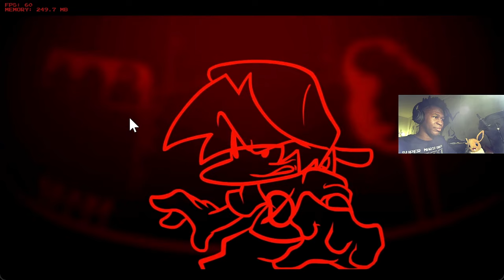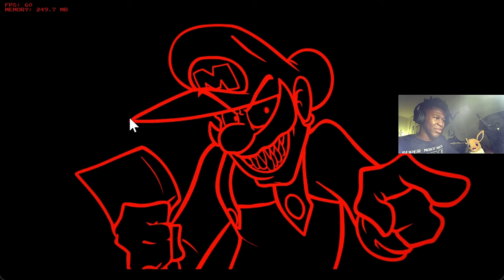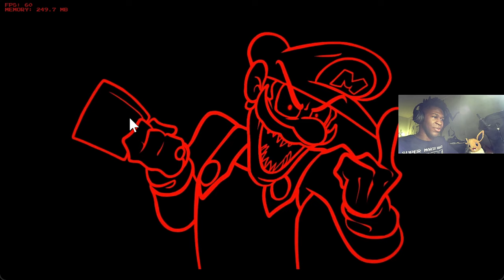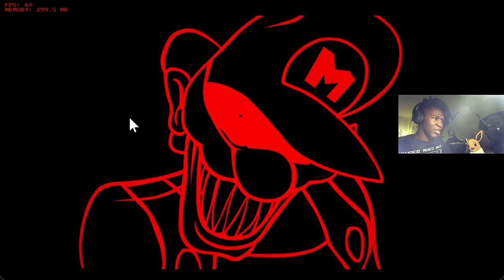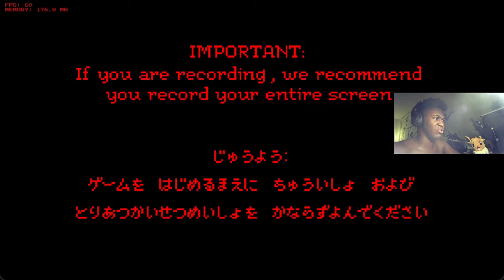MARIO.EXE IS BACK AND BETTER!!! | Friday Night Funkin(Mario's Madness V2)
Shoutout to everyone who worked on this mod because the first version was great and the V2 is spectacular!!!